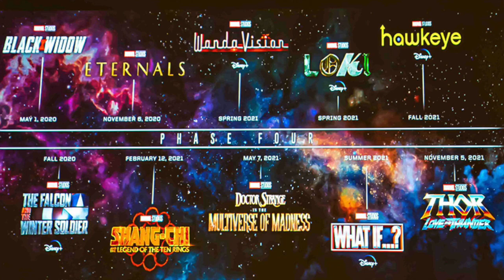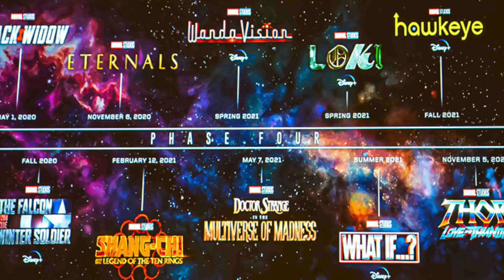Disney CEO Says NO MORE AVENGERS In The MCU - The Truth Explained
Avengers Endgame was the end of the Infinity Saga but what's next for The Avengers? Disney's ceo Bob Iger say's the team is disbanded currently when he addressed the future of Marvel and the MCU in a recent Disney investors meeting a few days ago. But this doesn't mean that there are not any crossover events and team up coming. Especially with the X-Men and the Fantastic Four making their way to the mcu soon, being confirmed by Marvel president Kevin Feige himself. This video will go over what Disney's ceo said about Marvel's future for the Avengers and will talk about the upcoming team up and crossover events coming to phase 4 and phase 5 and talk about the Fantastic Four and the X-men.